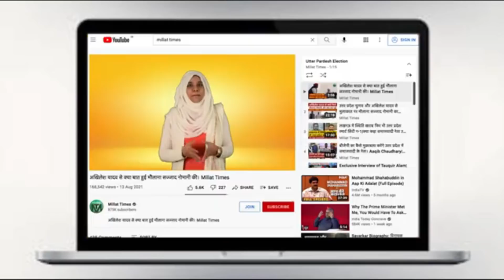MP कुँवर दानिश अली ने संसद में उठाया जामिया का मुद्दा, BJP करने लगी हंगामा | Millat Times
Account Details
IFSC: KKBK0004651
Kotak Mahindra Bank: Ishwar Nagar, Main Mathura Road New Delhi 110065